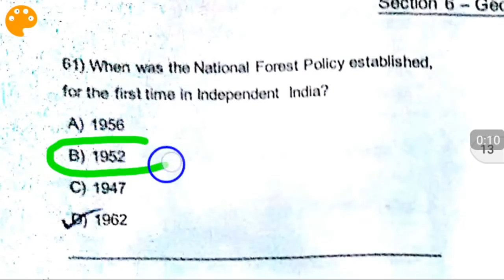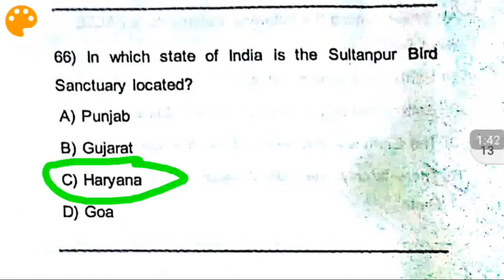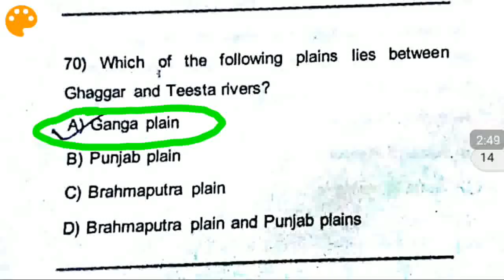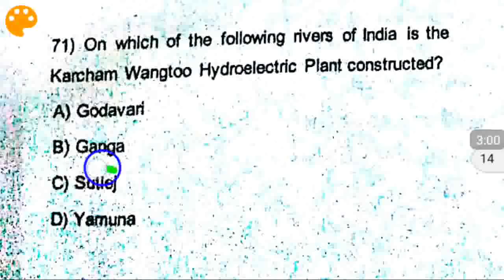JKSSB GENERAL TEACHER PAPER HELD ON 20 MAY 2018- GEOGRAPHY SECTION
Jkssb general teacher Solved Paper held on 20 may 2018 Solved Paper.